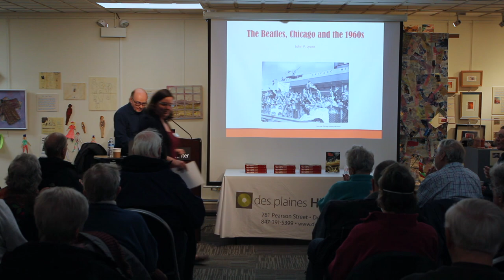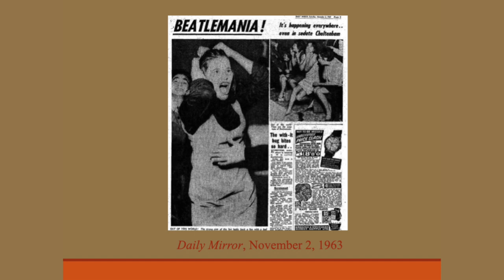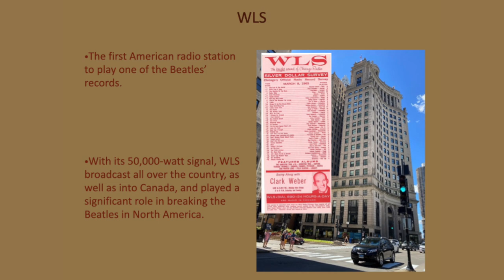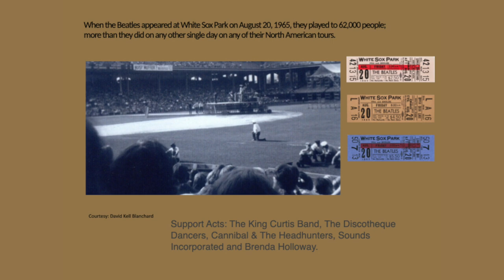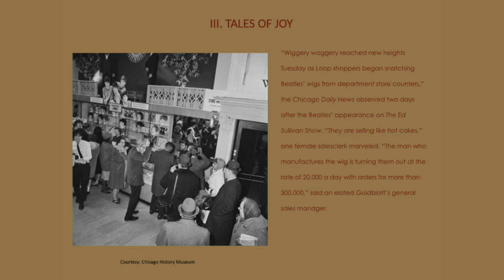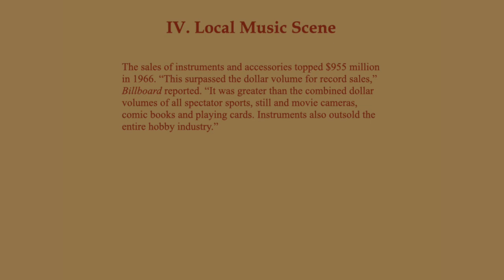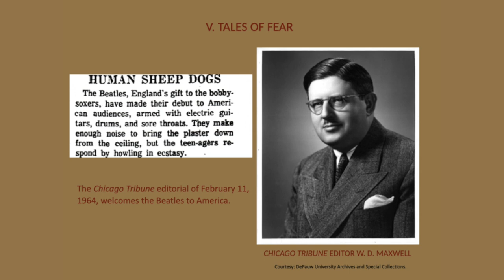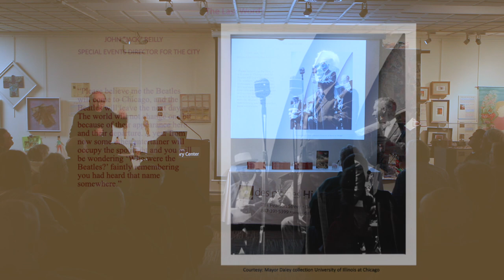Coffee Talk - Joy and Fear: The Beatles, Chicago, and the 1960s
Dr. John F. Lyons examines the impact of the Beatles on the Chicago metropolitan area. Using music, video, and many unseen photographs from the period, this highly entertaining presentation brings to life untold stories of the Beatles’ visits to Chicago, highlights the unique connections between the Fab 4 and the Windy City, and discusses the diverse cast of characters who were engulfed by the whirlwind of Beatlemania.

The History Center’s Coffee Talks are a series of adult programs meant to invite public participation and discussion on a broad range of historical topics per the History Center’s mission.